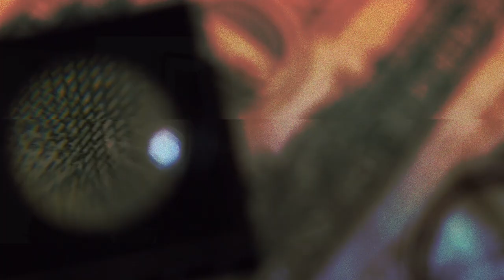Sarah Violette - Open for Business (Official Video) (Prod. By Classix beats)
Off the new EP "Pay No Mind"
Out now!